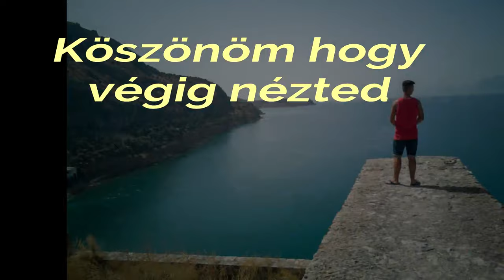Görögországi Nyaralás // Tolo \\ Heti Vlog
Sajnálom hogy ennyi idő után van csak videó csak most volt nekem az iskola választás és a felvételi és ez miatt nem tudtam koncentrál ni annyira a csatornára

Szeretnék mindenkitől elnézést kérni!